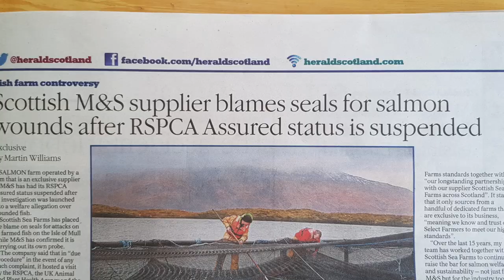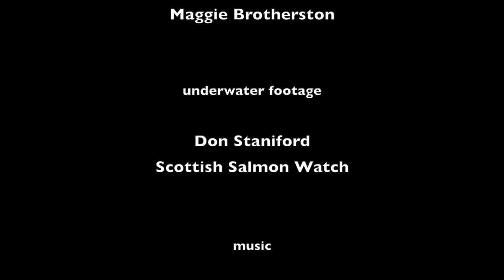Loch Spelve Salmon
A week on from the exposé of Scottish Sea Farms' salmon farm at Loch Spelve we paid a visit to see what was there. They have lost their RSPCA Assured accreditation and are now subject to inspections by government agencies and also by the RSPCA. It has been blamed on seals but the sheer numbers of mortalities we saw suggests otherwise.